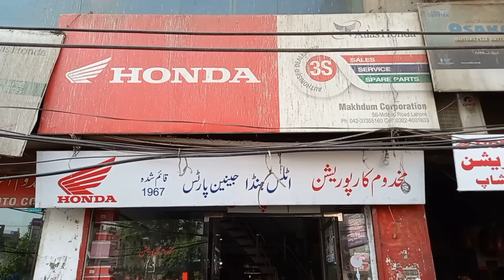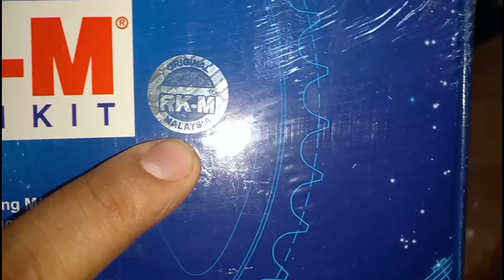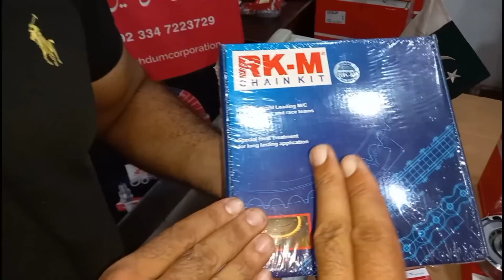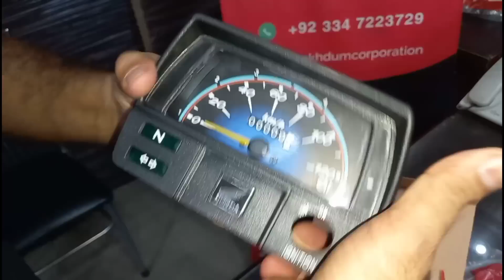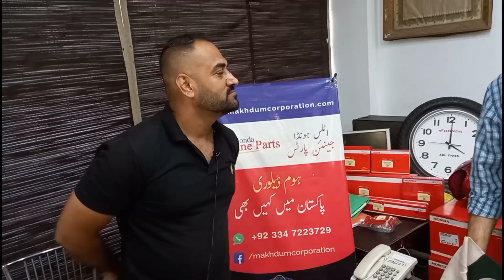Japanese Clutch Disc For Your Bike | All Models Fuel Tank | Bike Meter And Gunien All Spare Parts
Makhdum 3S Spare Parts Store
56 McLeod Road, Lahore.

My Second Youtube Channal  ( car4faisal ) Best For Car Lovers